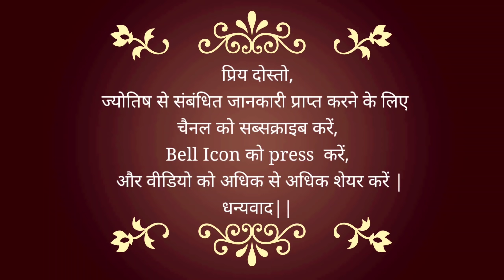#205 | How long will the कोरोनावायरस grow in Maharashtra? | कब सुधरेंगे हालत?